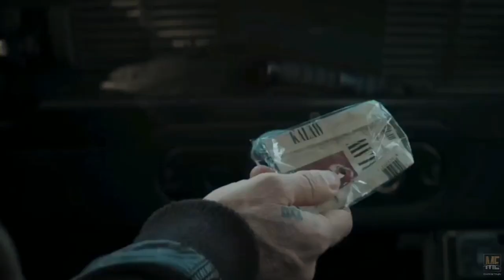Motel Acacia (2019) | Movie Explained in English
Movie :
Motel Acacia ( 2019 )